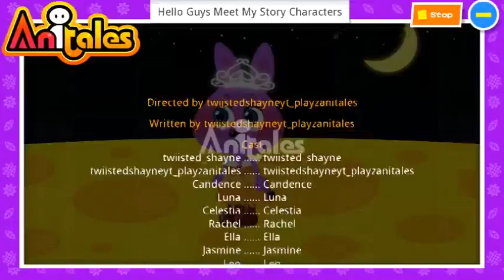Anitales: "Hello Guys Meet My Story Characters" - twiistedshayneyt_playzanitales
''Hey Guys Its Me Shayne Im Going to be playing the role of Tia the bad gir..', twiisted_shayne said'. 'Hello Guys Meet My Story Characters' created by twiistedshayneyt_playzanitales using the Anitales app.